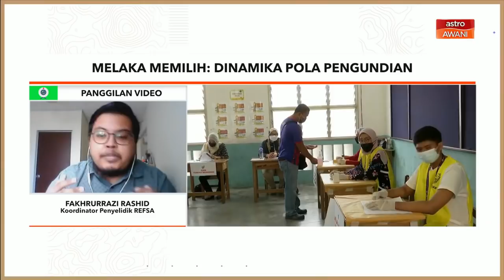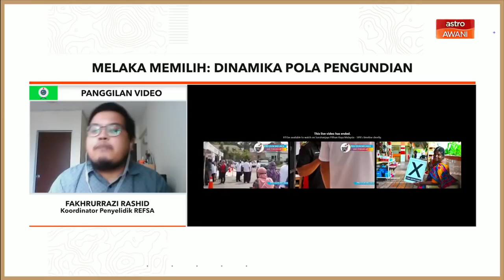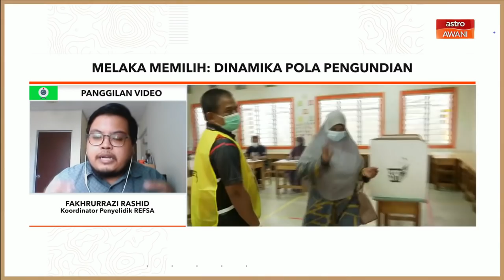PRN Melaka | Serangan politik termasuk fitnah dilihat berkurang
Koordinator Penyelidik REFSA, Fakhrurrazi Rashid berkata antara perkara yang menarik dapat dilihat dalam Pilihan Raya Negeri (PRN) Melaka adalah serangan politik termasuk fitnah dilihat berkurang.